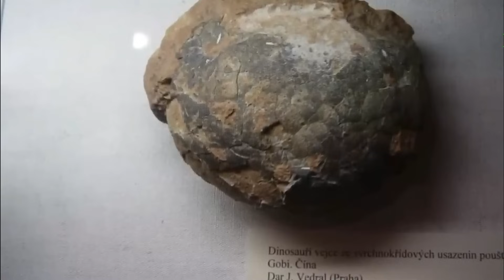Dinosaurs: The Untold Story Of Their Extinction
Scientist have uncovered what might be the leading evidence on how dinosaurs vanished completely from the face of the earth.